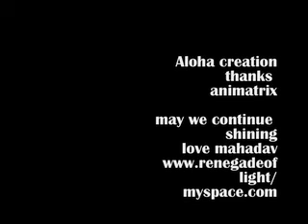mahadav anime creation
Dj Mahadav creator
shaman healer